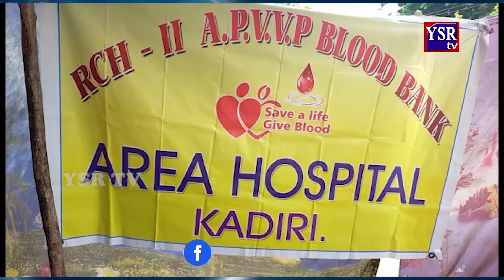పోలీసుల అమరవీరుల దినోత్సవాన్ని పురస్కరించుకొని కదిరి మరియు కళ్యానదుర్గం పోలీసులు రక్తదాన కార్యక్రమం